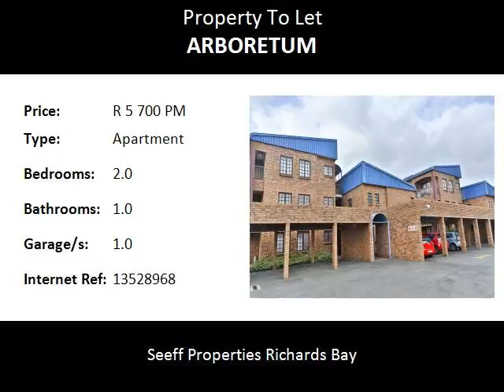2.0 Bedroom Apartment To Let in Arboretum, Richards Bay, South Africa for ZAR R 5 700 Per Month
Bedrooms: 2.0
Bathrooms: 1.0
Garages: 1.0
Price: R 5 700 Per Month

Property Description:

This lovely unit features a spacious two bedroom with built in cupboards and one fitted bathroom.
The home also comprises of a lovely neat kitchen with breakfast nook.

The complex offers a single lock up garage and is completely walled.
Closely situated to all amenities in the area.